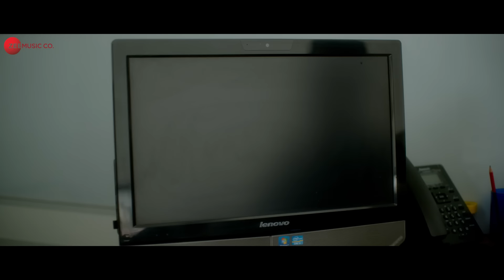Na Jaane | Teen Do Paanch | Shreyas Talpade & Bidita Bag | Rekha Bhardwaj & Amitabh Verma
Movie - Teen Do Paanch
Singers - Rekha Bhardwaj & Amitabh Verma
Lyricist - Amitabh Verma
Arrangers/Programmers - Humpto Nirmalya Day

Cast - Shreyas Talpade & Bidita Bag
Production House - Smiley Films
Producers - Faqhrul Husaini, Mehran Amrohi
Director - Amitabh Varma